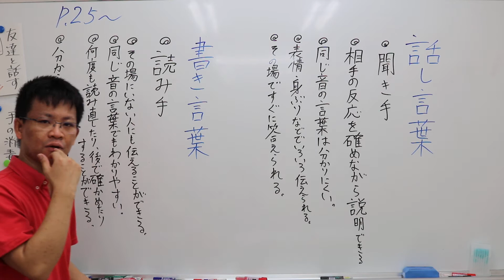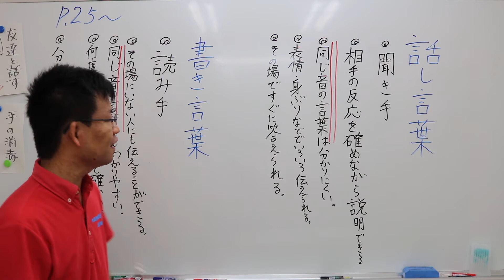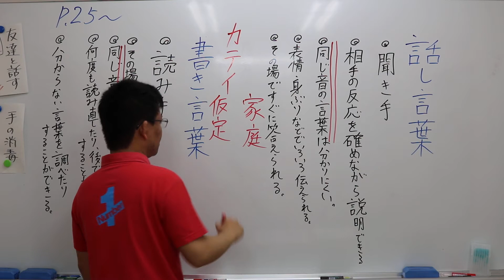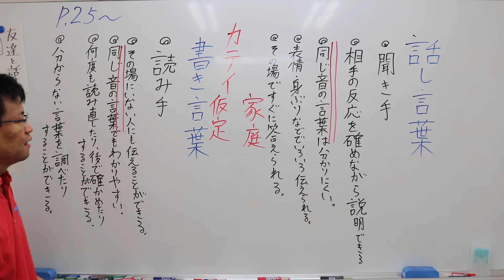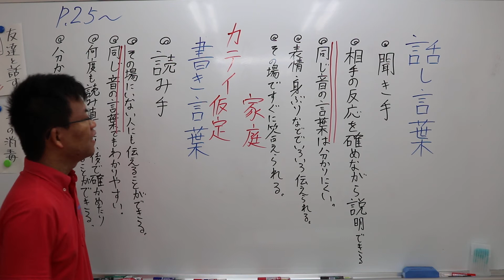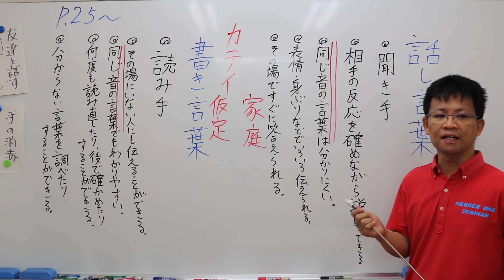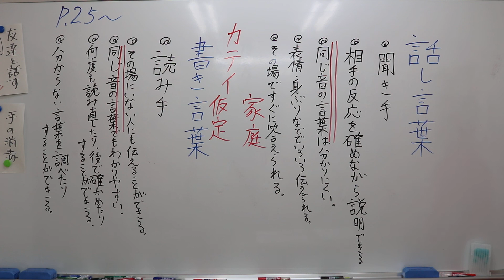ナンバーワンゼミナール 小5国語 6/9 ダイジェスト版（話し言葉・書き言葉）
話し言葉と書き言葉の違いをまとめていこう！